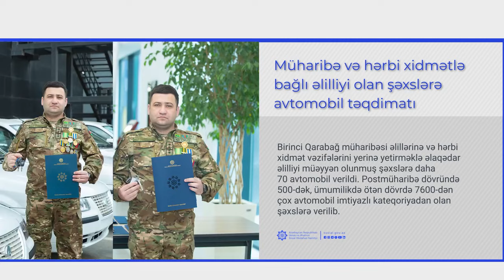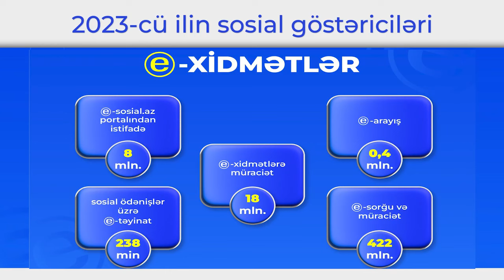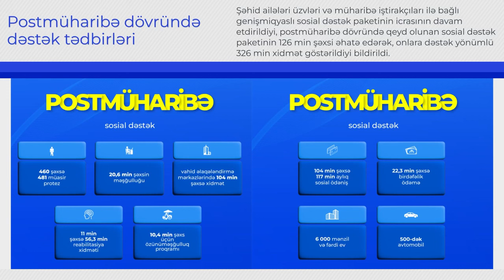Ötən həftənin icmalı (15 - 21 yanvar 2024-cü il)